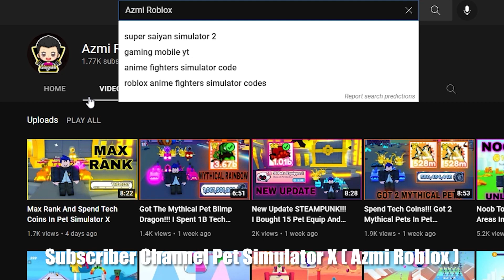Noob To Pro | Noob Uses Shadow Fruit ( Devil Fruits ) I Reached Level 1500 In Blox Fruits - EP 2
GaminGMobilE YT

FOLLOW MY ROBLOX :
azmi4341234